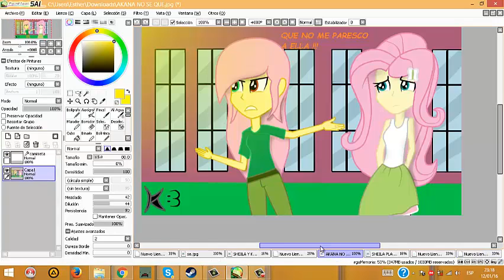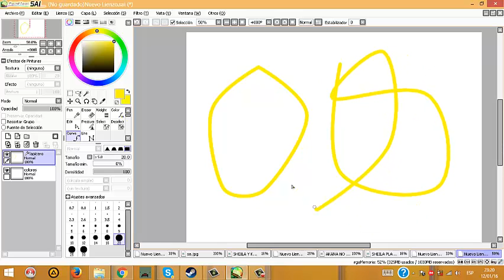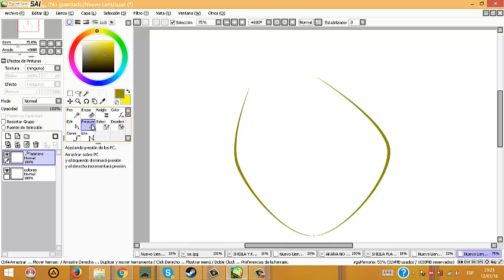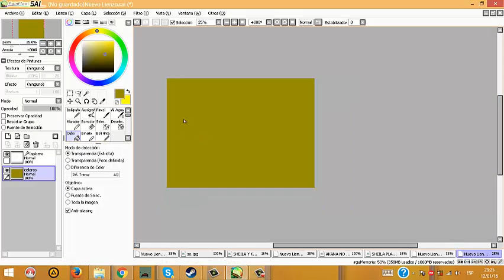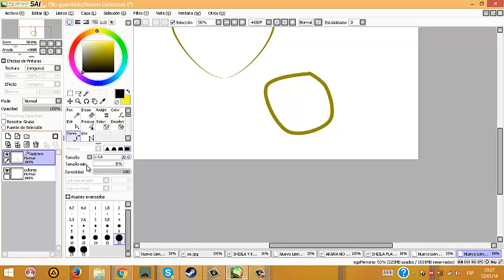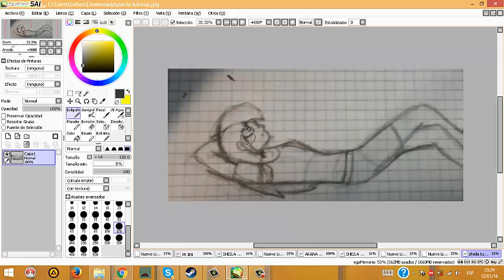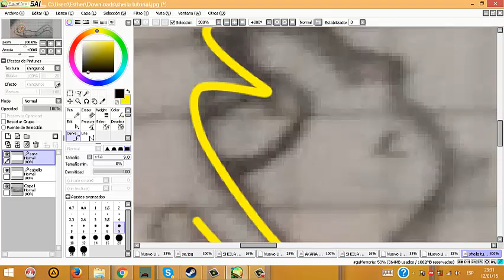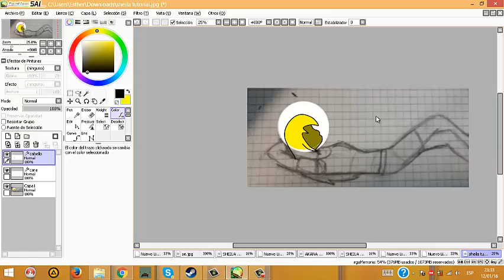tutorial basico para paint tool sai / #1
este es un tutorial basico de paint tool sai que ise para un amigo si el video tiene un buen apoyo subire otro mostrando como dar sombras como usar colores y donde poner las lineas ok
hastala proxima